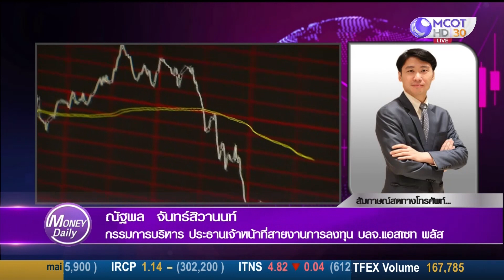หุ้นสหรัฐน่าสนใจ? หลังคาดเศรษฐกิจชะลอแบบ Soft Landing